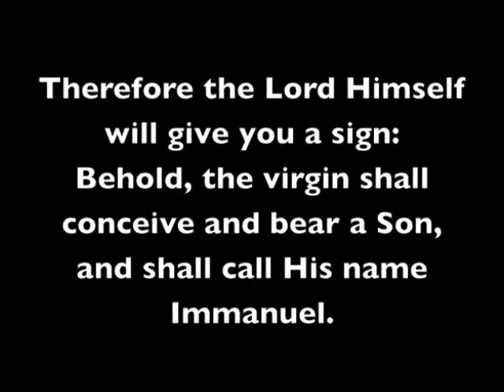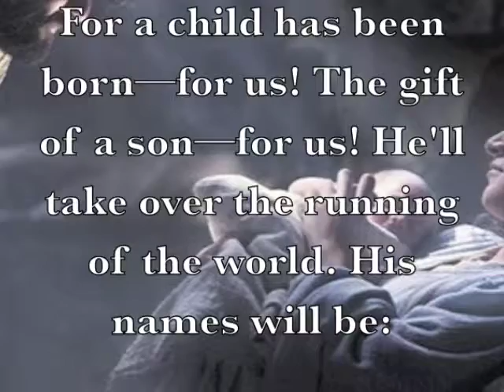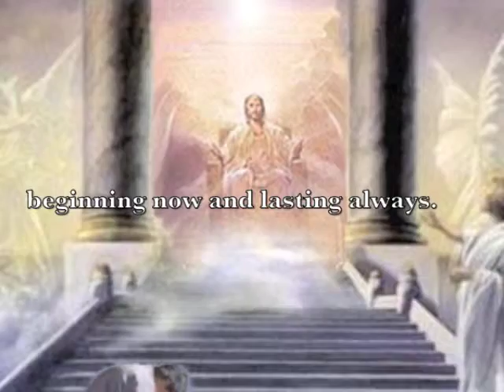Let's Grow Together - 11